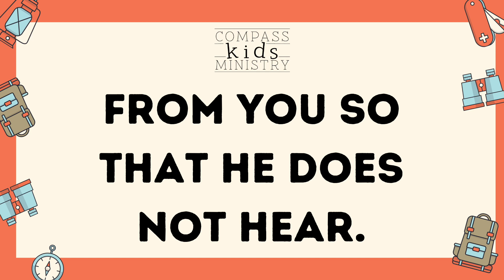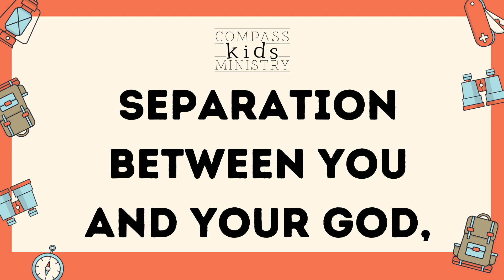Isaiah 59:2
Verse 9 for Adventure Clubbers